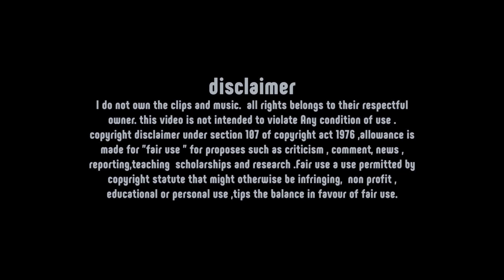স্কুলে যেতে জীবন বাজি | দুনিয়ার সবচেয়ে কঠিন স্কুল পথ | হিমালয় | eps 1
The only goal is to attend school. But getting there is not easy. A mountain road is a frozen river. You have to walk along this river for four days. Four days of barren river, four days of walking, four days of misery. You can no longer walk on the high peaks of the mountains. So the only hope is the ice path made on this river. But this path is not smooth and safe. This is one of the most dangerous ways to go to school in the world.

Jambala village. Located in the Indian part of the Himalayas, it is one of the tallest villages in the world. They are also people of civilized society. They have marginal and isolated lives. About six hundred and fifty people live here. Life is very difficult for these people on the snow and snow covered mountain tops.

 Leh City is a small town in the Himalayan part of India. This educational institution in the most remote area of ​​the world is like a beacon. Children come here from far and wide in search of light.

News Valley is a channel that upload uncommon and Informative video regularly. Most of them are basis on interesting facts and unusual happenings.

All rights belongs to their respectful owner. this video is not intended to violate any condition of use . copyright disclaimer under section 107 of copyright act 1976, allowance is made for "fair use " for proposes such as criticism , comment, news , reporting, teaching  scholarships and research.